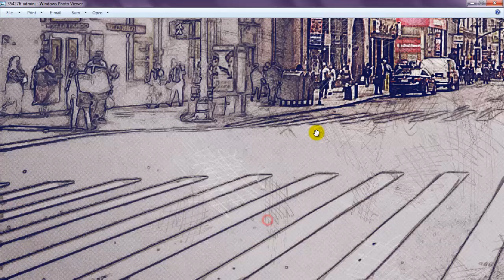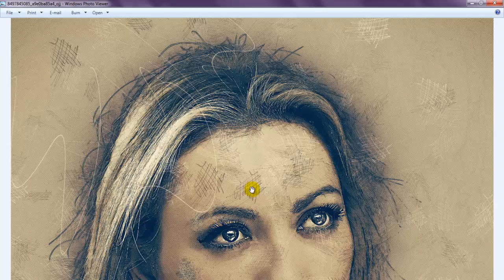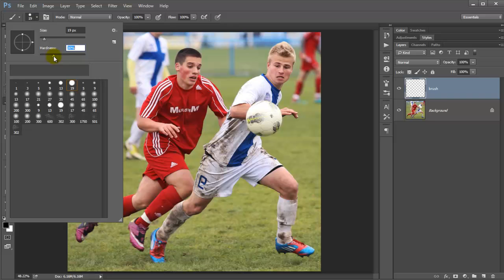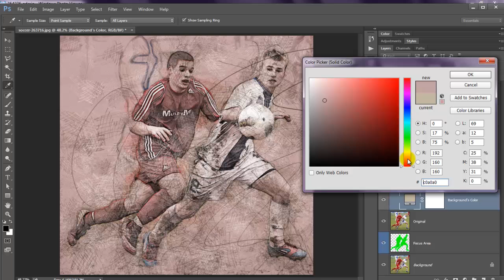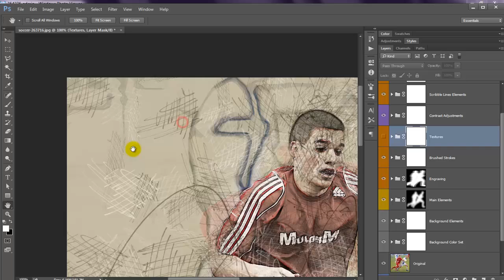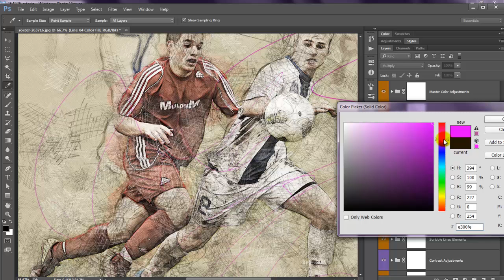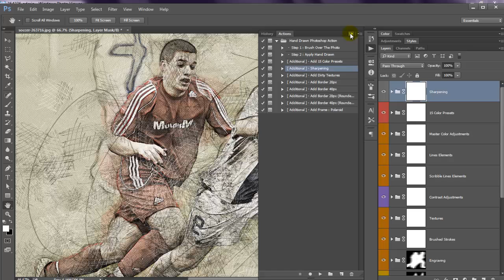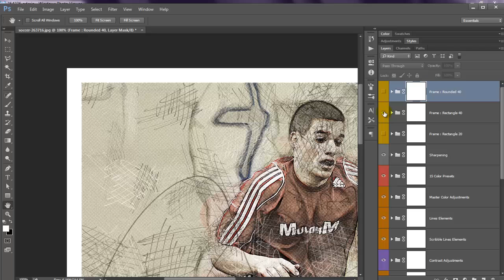Hand Drawn Photoshop Action - Video Tutorial | Mesothelioma Attorney Directory Of Photoshop